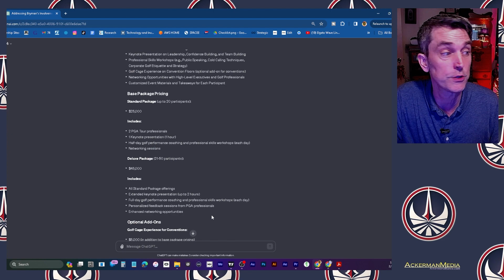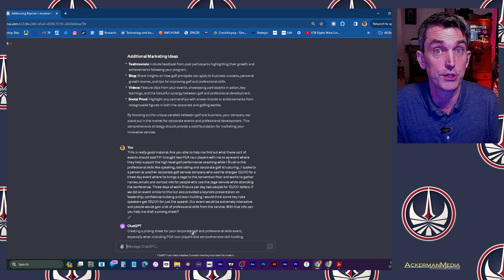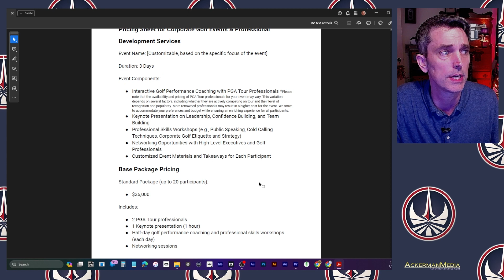AI Just Saved Me 10 Hours - GAME CHANGER!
This is a short video where I describe a task that I accomplised this morning in about 20 min that used to take me all day if not two days. AI will be a game chager in ways we can't possibly quatify. It's a must learn tool for all to see.